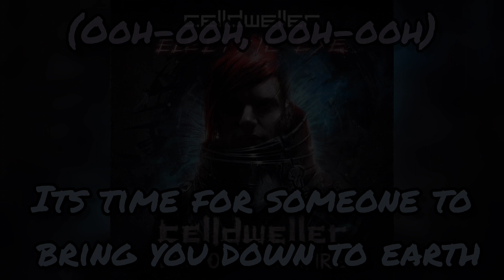Celldweller - Electric Earth (Mash-up by Alternative)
Cover art: Alternative
Tracks:
• Celldweller - Electric Eye
• Celldweller - Down to Earth
Project start: 05/20/2023
Idea by: Alternative